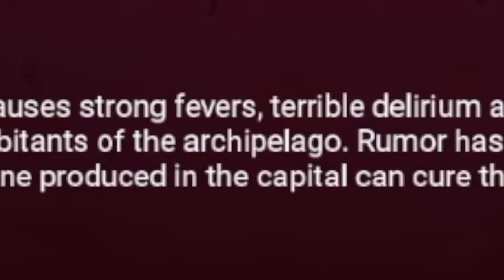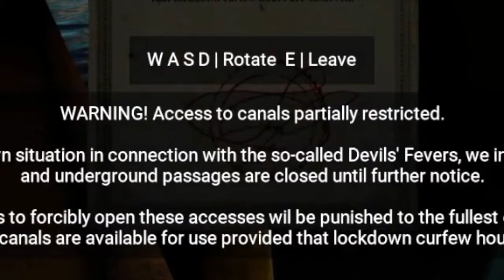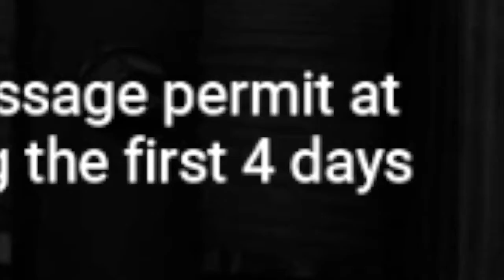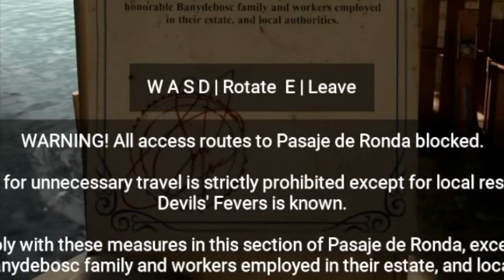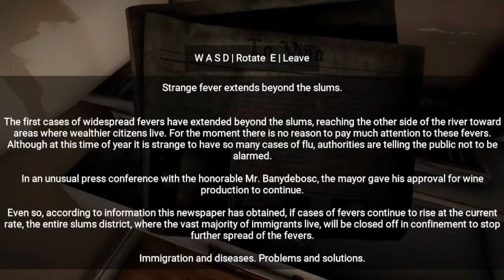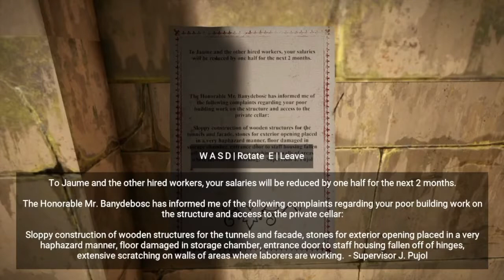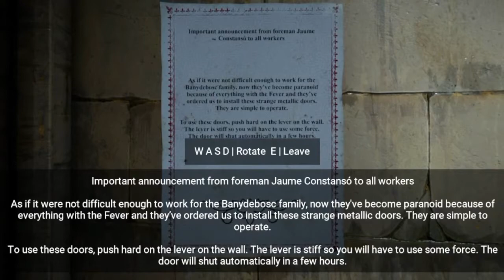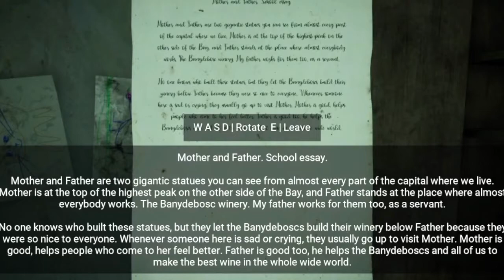THEY COME OUT OF NOWHERE | Horror Tales: The Wine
If you enjoyed:
 - Adopt a demon rat son of your own!
(That last one is extremely important)